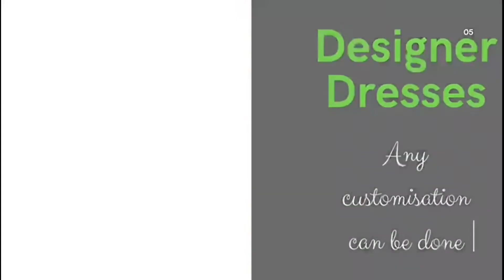Bareilly के ताजा समाचार.....